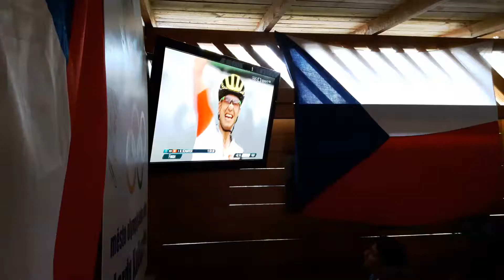Jarosla Kulhavý - finálová atmosféra v palírně